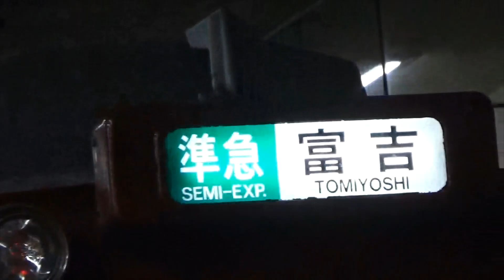近鉄2410系準急富吉ゆき名古屋蟹江